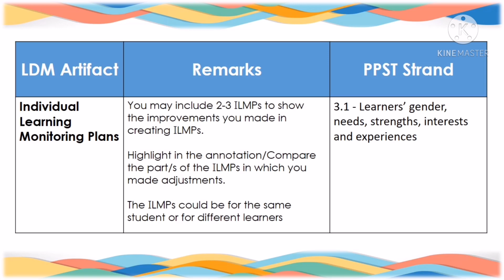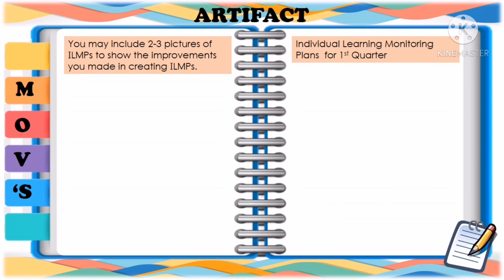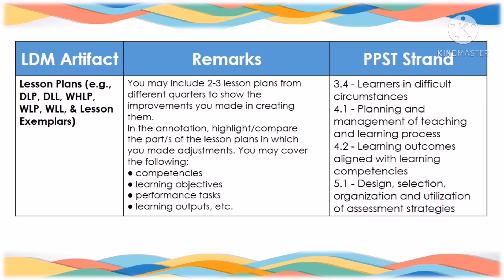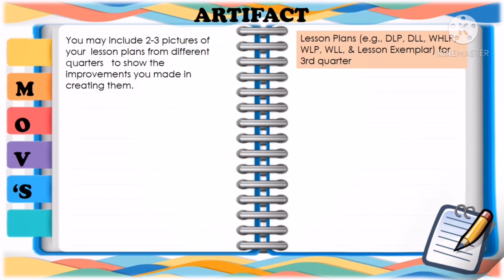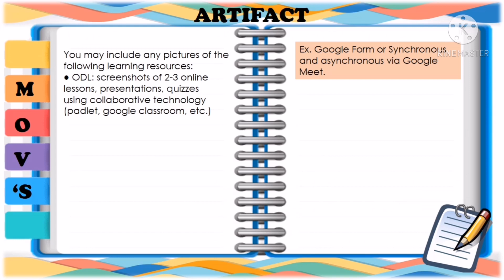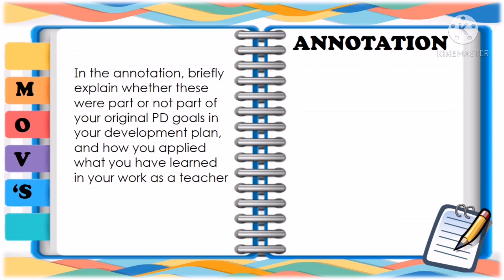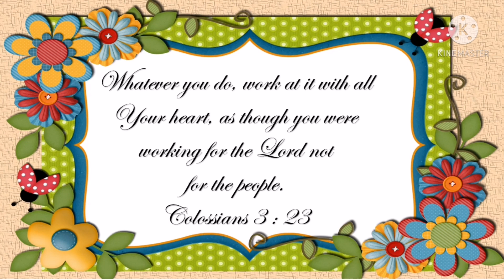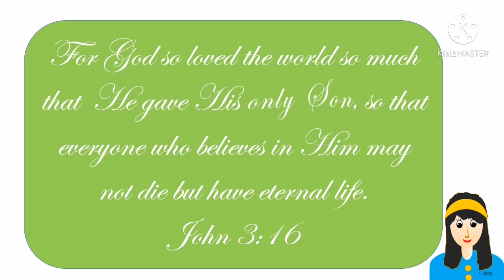SAMPLE LDM2 PRACTICUM TEACHER'S PORTFOLIO|| DOWNLOADABLE AND EDITABLE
LDM2 TEACHER'S PORTFOLIO
In this video shows only about required category but you can download the sample portfolio with 2  categories. Ist category is required and and the 2nd  category is self-selected.
It's my pleasure if you appreciate my sample portfolio. God bless you and keep safe ❤️